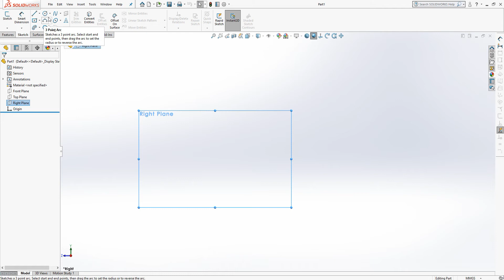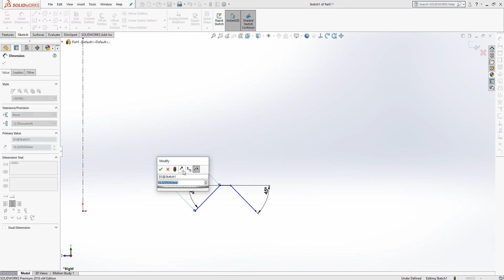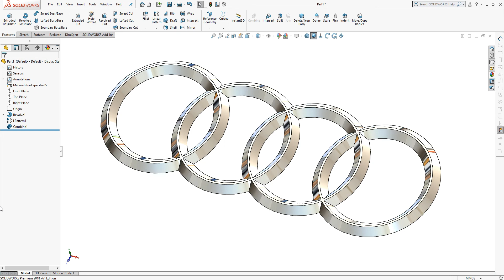Solid works- Tutorial - How to make Audi logo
revolve and pattern